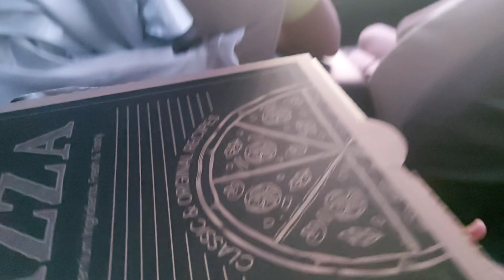II NAKHAL HOT SPRING II AIN AL THAWARAH II OMAN II FAMILY TRIP II